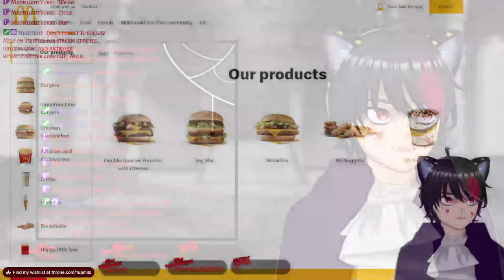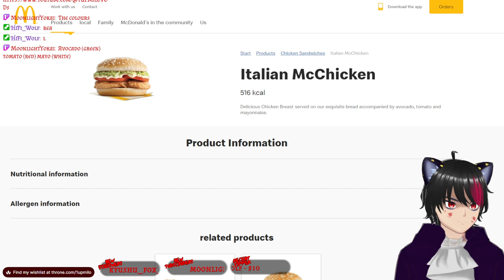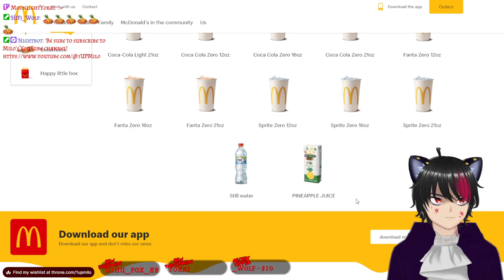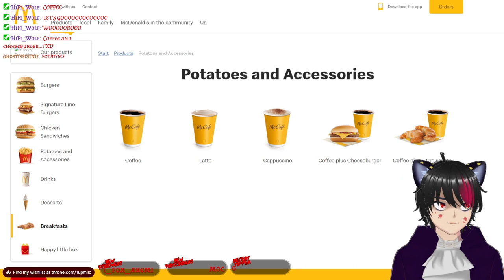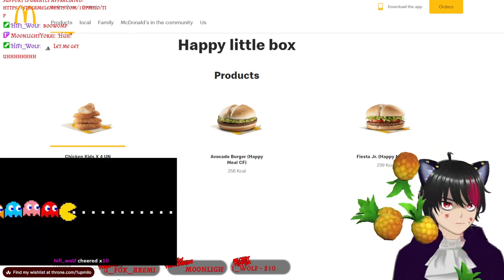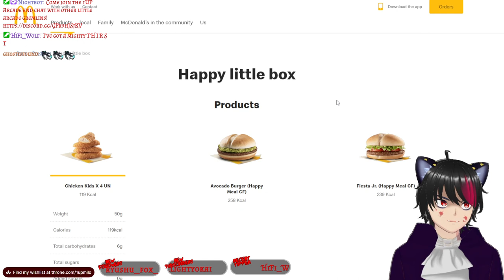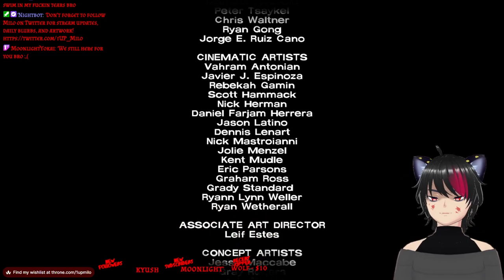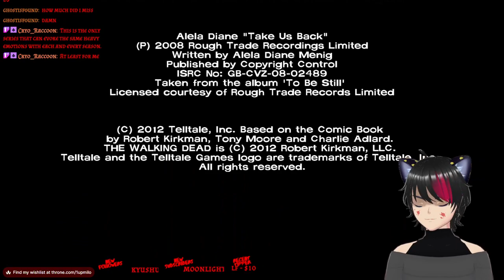THE FINALE YOU'VE BEEN WAITING FOR | I'M TOTALLY NOT READY [PART 5]